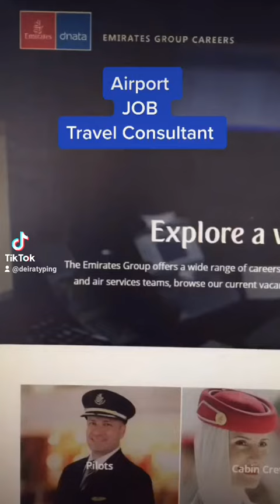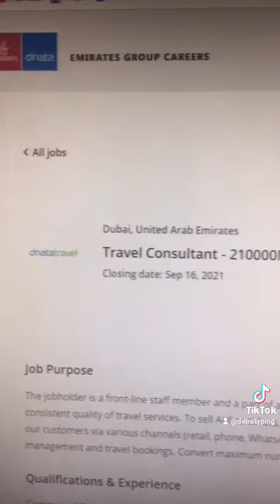Travel Consultant Job | Dubai Airport